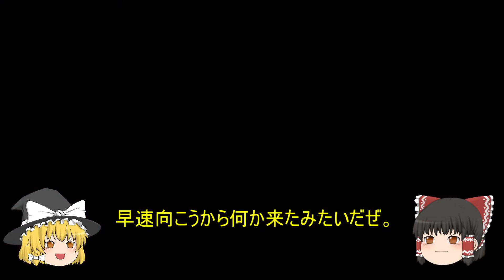ゆっくり霊夢と魔理沙が行く鉄道旅行①～東京へ行こう～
8月11日～8月14日に鉄道旅行をやってきました。
一日目は、高山線・太多線・中央本線を使いました。